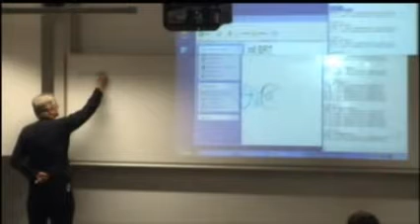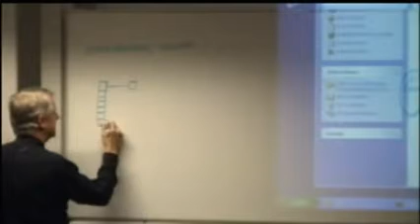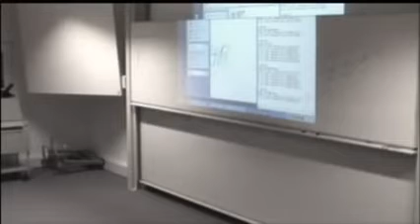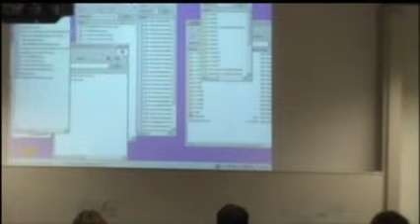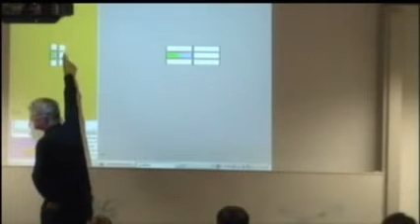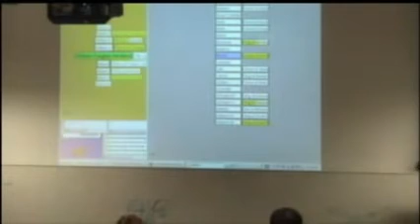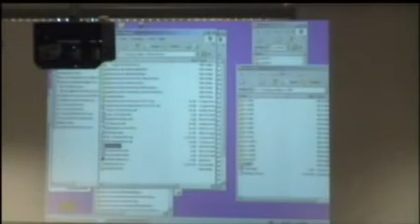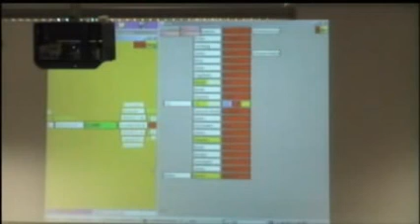Fast-Talking Intro to ZigZag-- Multidimensional Structure for Anything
Why is spreadsheet rectangular when data isn't?  Why is database so confining?  Because of conventional decisions made long ago.

This generalizes spreadsheet into multiple dimensions.

Irregularity is allowed.